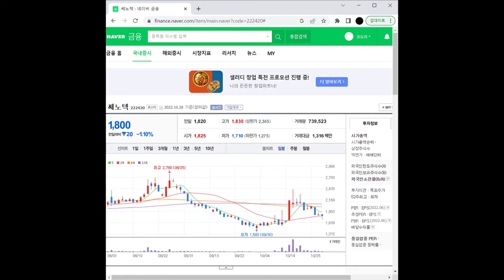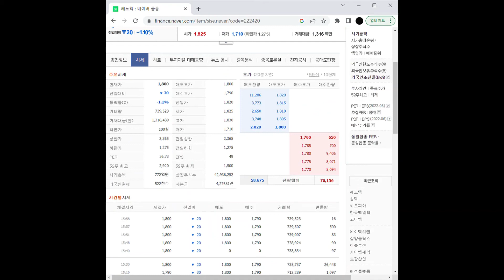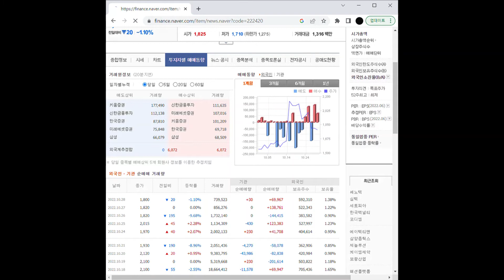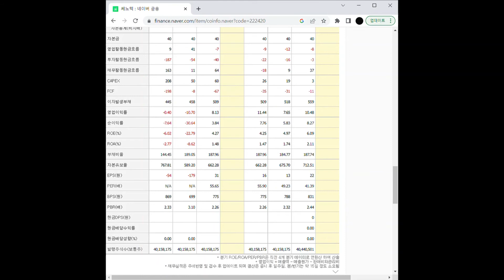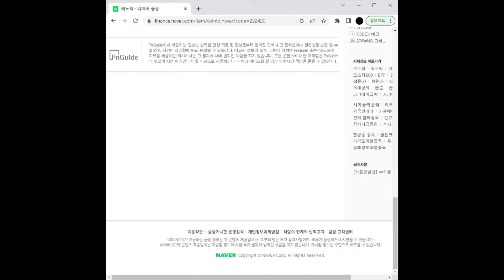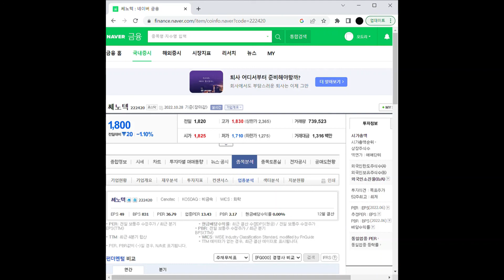2차전지 관련주 쎄노텍 주가 전망 및 차트 분석